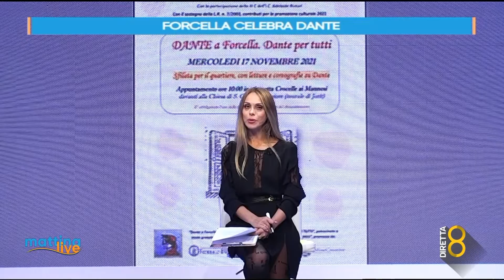Forcella celebra Dante - MattinaLive 16/11/2021